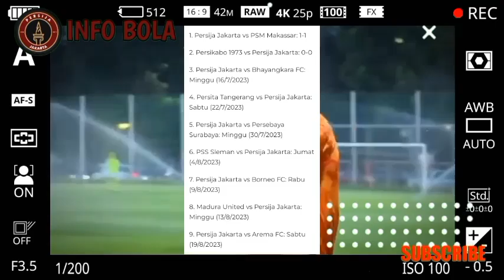Jackson de Sousa komentari postingan persija,persiapan persija vs bhayangkara,klok protes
Jelang Persija Jakarta vs Bhayangkara Presisi di Liga 1 2023/24, Dony Tri Pamungkas: Persiapan Berjalan Baik.
PERSIJA Jakarta akan berhadapan dengan Bhayangkara Presisi Indonesia FC di pekan ketiga Liga 1 2023/24. Menghadapi laga itu, gelandang Persija Jakarta, Dony Tri Pamungkas memastikan persiapan timnya berjalan dengan baik.Persija akan menjamu Bhayangkara Presisi di Stadion Patriot Candrabhaga, Bekasi, Jawa Barat pada Sabtu (16/7/2023). Pertandingan itu akan menjadi titik krusial bagi Macan Kemayoran, julukan Persija Jakarta.Pasalnya, tim besutan Thomas Doll itu belum meraih kemenangan dalam dua pekan pertama kompetisi musim ini.Menjelang bersua Bhayangkara Presisi, Dony mengatakan persiapan Macan Kemayoran berjalan dengan baik. Mulai berlatih sejak Rabu (12/7/2023) kemarin, Persija sudah melahap latihan fisik dan taktikal.
Nimbrung di Instagram Persija Jakarta, Jackson de Sousa Justru Panen Kritikan, Jakmania: Caper Lu.
Jakmania dibuat geram dengan hadirnya sosok Jackson de Sousa yang kepergok nimbrung di unggahan Instagram Persija Jakarta baru-baru ini.Dilansir TribunWow.com, Persija Jakarta sebelumnya sempat mengunggah kabar bahwa nomor punggung 10 di Persija Jakarta masih kosong pada gelaran Liga 1 2023 ini.Lewat unggahan Instagramnya tersebut, Persija Jakarta diyakini sedang memberi kode terkait rekrutan anyarnya di Liga 1 2023 ini.Dilansir TribunWow.com dari unggahan Instagram @persija pada Rabu, 12 Juli 2023 lalu, terlihat Macan Kemayoran tengah memamerkan para pengguna nomor punggung 10 di era Liga 1 Indonesia.Tak disangka-sangka, dalam unggahan Instagram Persija Jakarta tersebut, muncul seorang Jackson de Sousa yang ikut mengomentari calon nomor punggung 10 milik Macan Kemayoran tersebut.

OKEZONE.COM
TRIBUNWOW.COM